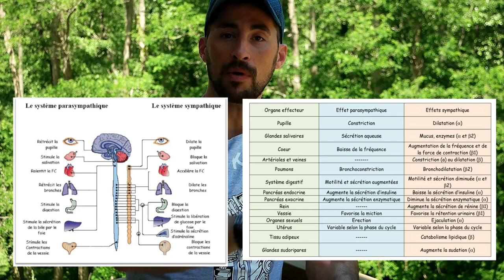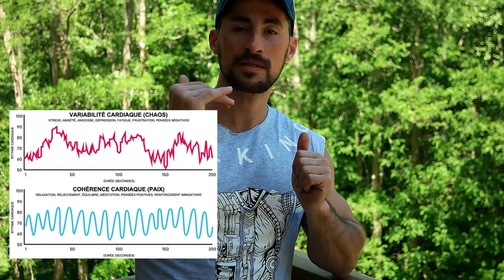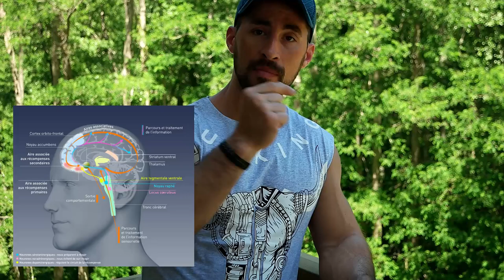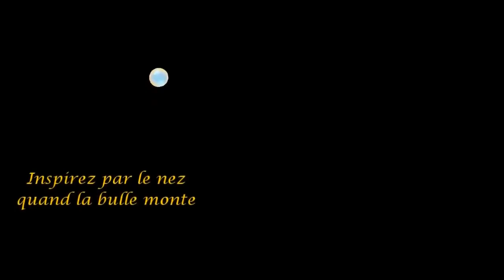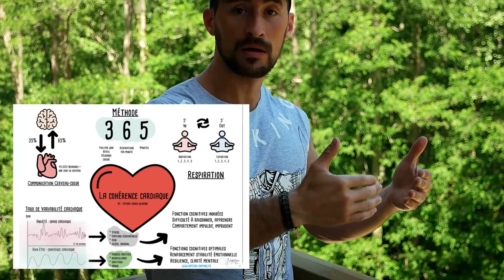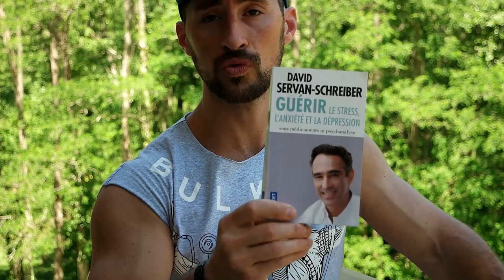Comment GERER son STRESS au QUOTIDIEN Juanito COACHING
Le stress, mal du siècle, nous met souvent à rude épreuve tout au long de l'année. Pour y faire face, voici différentes techniques de relaxation faciles à adopter, chez soi ou au travail, pour retrouver une attitude zen.

📍La respiration consciente

Inspirer et expirer sont des actes spontanés que l’on fait près de 20 000 fois par jour. Mais quand l’anxiété gagne, la respiration devient imparfaite, superficielle. Notre corps, insuffisamment oxygéné, s’épuise. Il résiste moins à la pression.

Pour calmer le mental, il faut apprendre à respirer avec le ventre, en pleine conscience.

Assise, inspirer par le nez en gonflant l’abdomen. Se concentrer sur le flux d’air qui traverse les poumons. Puis, souffler lentement par la bouche. Focaliser l'attention sur le souffle et non sur les pensées qui surgissent. Peu à peu, la détente s’installe.

En pratique : pratiquer l’exercice 3 fois par jour pour trouver le calme intérieur. Et l'utiliser pour désamorcer le trac avant une prise de parole en public ou un rendez-vous important.

📍La cohérence cardiaque

Sous le joug du stress, le cœur s’emballe. Pour ralentir son tempo, on peut agir par la respiration sur le système nerveux autonome, celui qui gouverne les fonctions automatiques du corps. En respirant à la fréquence 6 - six respirations par minute - on synchronise en effet les rythmes cardiaque et respiratoire : la tension artérielle diminue et notre résistance au stress se renforce.

En pratique : pour atteindre la fréquence 6, dessiner sur une feuille des vagues correspondant à sa respiration. Monter le crayon à l’inspiration durant 5 sec et le laisser redescendre à l’expiration (5 sec aussi). En 3 min, on doit avoir tracé 18 vagues. Avec un peu d’entraînement, on trouve facilement le bon rythme.

📍La méditation

"Méditer, c’est prendre soin de soi, développer la bienveillance et faire taire ses ruminations intérieures, ce qui permet d’atteindre la détente profonde et de lutter contre les méfaits du stress", affirme Alexis Le Cornec, instructeur en méditation. Rien à voir avec une pratique religieuse. La méditation de pleine conscience s’apparente plutôt à une thérapie cognitive aux effets stupéfiants.. [Suspendre le ciblage publicitaire Adyoulike]

En pratique : pour méditer, fermer les yeux, respirer calmement, ouvrir ses sens et faire taire ses démons intérieurs. Mais pour obtenir un vrai résultat, ne pas pratiquer seule au début.